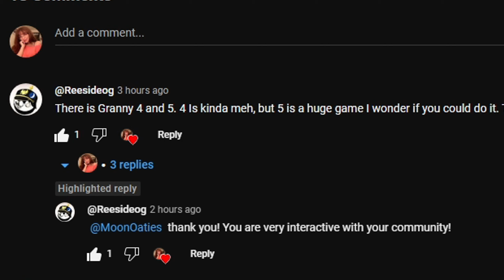Escaping Granny 4: The Rebellion! (CAR ESCAPE)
Today we played Granny 4: The Rebellion and escaped in the car!
I think this game is going to be updated soon with more ways to escape!
I appreciate everyone's support! You all are so awesome! :)